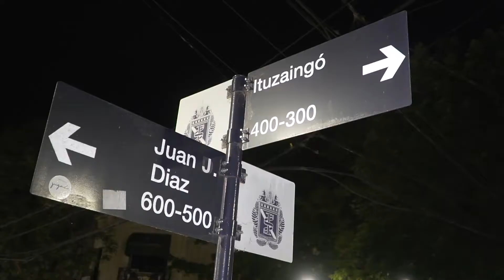San Isidro, a 10 cuadras de ser un municipio 100% LED